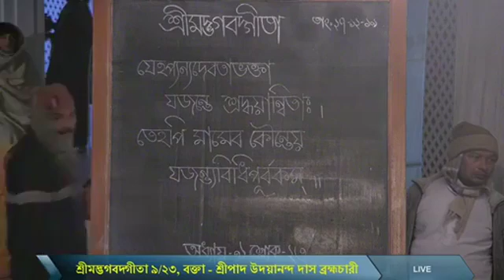শ্রীমদ্ভগবদ্গীতা পাঠ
শ্রীমদ্ভগবদ্গীতা
 ৯/২৩,
প্রবক্তা:  শ্রীপাদ উদয়ানন্দ দাস ব্রহ্মচারী প্রভু